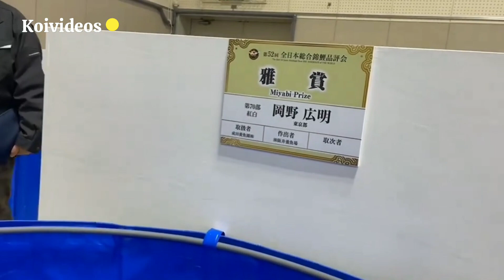Ultimate Guide to Stunning Koi: Expert Tips and Breathtaking Footage!